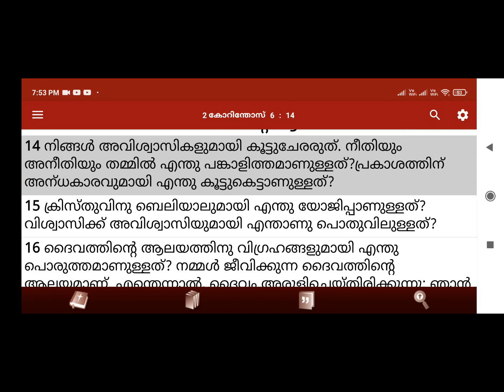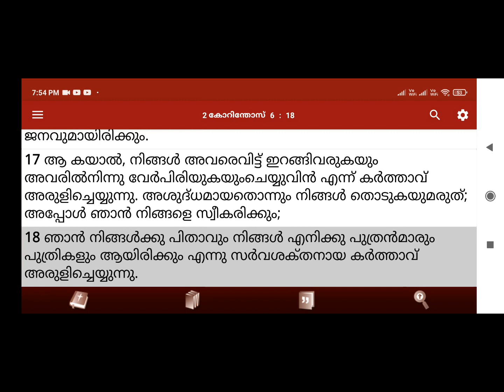Logos Quiz 2023, 2 Corinthos 6 chapter questions and answers